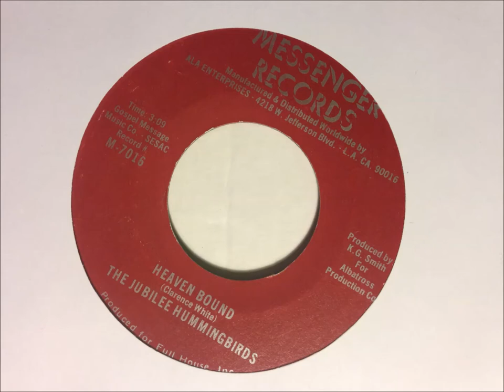The Jubilee Hummingbirds - Heaven Bound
The Jubilee Hummingbirds were from Memphis. They released many singles from several labels (Designer, Messenger, Sound of Memphis, Crusade) and at least three albums (two on Messenger and one on Gospel Express). The group hosted a local television show, "Songs of Praise." James Carr and O.V. Wright were each briefly members of the group.